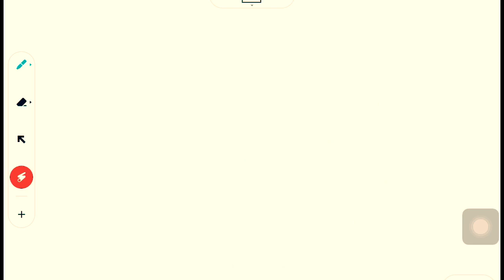June current affairs-UPSC-GUJARATI-GOVERNMENT EXAMS-JUNE 2020-GK TODAY- MEHUL SHELADIYA -KIC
FSSAI-FOOD SAFETY DAY-JAN AAROGYA-AYUSHYAMAN BHARAT-UK-UTTRAKHAND-CONSERVATION-ENVIRONMENTAL MINISTRY-INDIA-SAFFRON-HEENG-IMPORT EXPORT-COST OF LIVING-MUMBAI-RAVISH KUMAR-RAMAN MAGSAYSAY AWARD-MARIANA TRENCH-BHARATMALA-FOREIGN TRADE -COVID19-WRESTLING-DOPPING-OIL FIRE -ASSAM-SAUNI YOJANA-ECONOMY-ISROBANGLADESH-TCS-TATA-NSDC-SOLAR ECLIPSE-PARLIAMENT-LS-RS-VIRTUAL SESSION